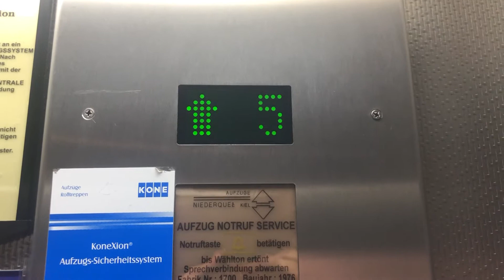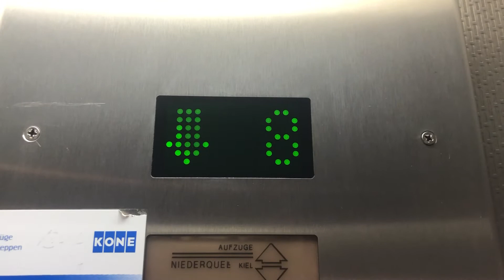Fahrstuhl Rud.Prey im Bürogebäude Sophienblatt 100 Kiel